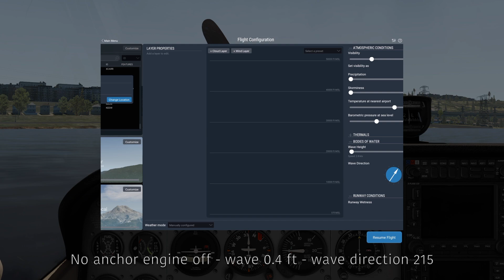X-plane Feb17 Test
X-plane test with Feb17 fix.